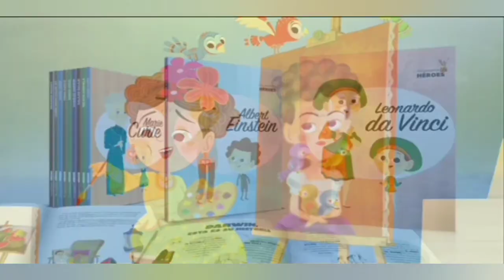Comercial Salvat (Perú-2021)